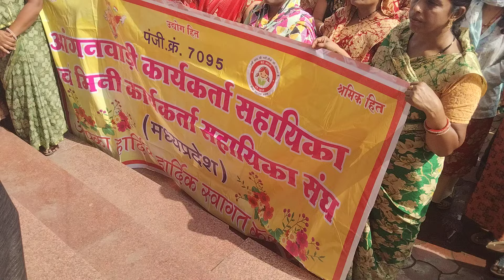Dewas आंगनवाड़ी कार्यकर्ता सहायिका पहुंची ज्ञापन देने